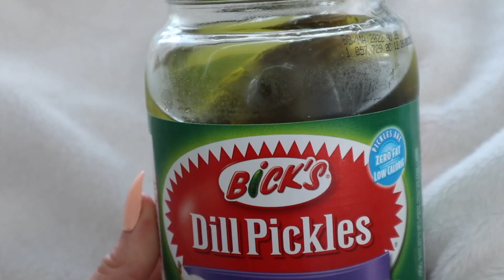Tiktok Trend | Trying WEIRD Women's Pregnancy Cravings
I am doing one of the weirdest tiktok trends in 2021, I am going to be trying weird women's pregnancy cravings which is basically weird food combinations. I won't lie, I did have some instant regret when trying these food combos; this tiktok trend ended up being a tiktok fail for me. Watch me make a fool out of myself with this tiktok food challenge, and enjoy some ASMR eating while you're at it!